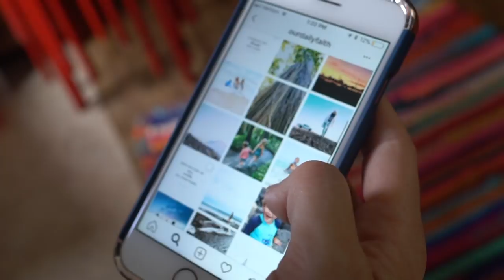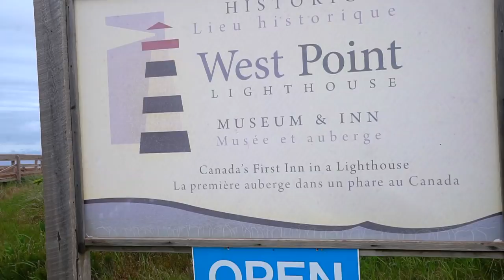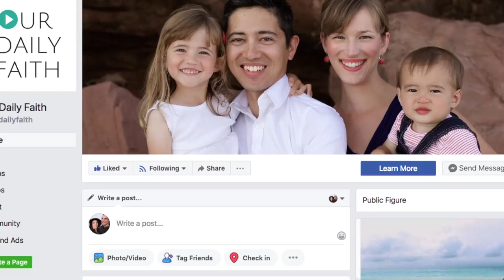Family RVing in Canada // PRINCE EDWARD ISLAND // Following God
This week is all about our trip to Prince Edward Island, Canada.  While we show you the beautiful sights (Anne of Green Gables, rich, red soil planted with rows and rows of potatoes, lighthouses galore) that greeted us around every corner, settle in for a little story about how we got to PEI and what it has to do with us learning to follow God.  We will introduce you to some really great friends that we met in the strangest way and tell you a story of another family we met that was an amazing example to us as we step into our next step in the journey.

If you would like to know more about Phil and Adelee, check them out here:

End Screen Music is “We Can” by Trent & Siobhán

More about us:
We’re a Christian family that travels the country serving others and sharing our inspirational music.

Book Us!
We perform our original music at venues from large churches to house shows as small as 20 family and friends